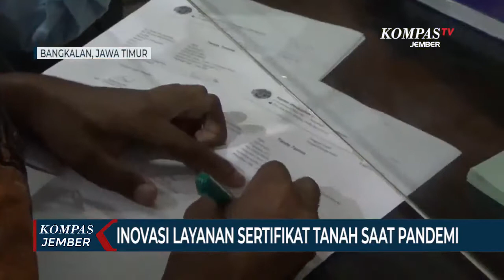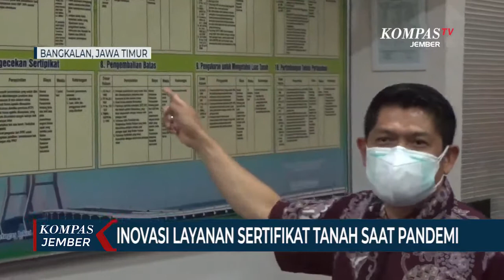Inovasi Layanan Red Carpet, Hindari Kerumunan Pemohon Sertifikat Tanah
BANGKALAN, KOMPAS.TV - Untuk mempercepat sertifikasi tanah warga di masa pandemi, Kantor Pertanahan Kabupaten Bangkalan Jawa Timur membuka layanan red carpet, khususnya bagi pemohon sertifikat perseorangan.

Kepala Kantor Pertanahan Kabupaten Bangkalan, Mohammad Tansri mengatakan bahwa dengan inovasi layanan itu, maka pemohon dapat masuk kantor pertanahan secara bergantian tanpa berkerumun.

Layanan red carpet atau karpet merah diluncurkan sebagai respon dari keluhan masyarakat setempat terkait layanan sertifikasi tanah.

Layanan itu merupakan jalur khusus untuk mempercepat proses sertifikasi tanah perseorangan. Biaya pengurusan pun dilakukan via online agar tidak ada pungutan liar.

"Dengan layanan itu, pemohon tidak perlu antre dan terhindar dari kerumunan. Karena jumlah pemohon dan petugas dibatasi," ujar Mohammad Tansri.

Bahkan di antara pemohon dan petugas terdapat sekat kaca untuk menghindari kontak fisik langsung. Setiap pemohon juga diwajibkan mematuhi protokol kesehatan, yakni memakai masker dan cuci tangan.

Inovasi publik seperti itu patut dicontoh oleh lembaga lainnya di tengah pandemi. Dengan layanan seperti itu, maka masyarakat tetap terlayani dan penularan covid-19 dapat dihindari.